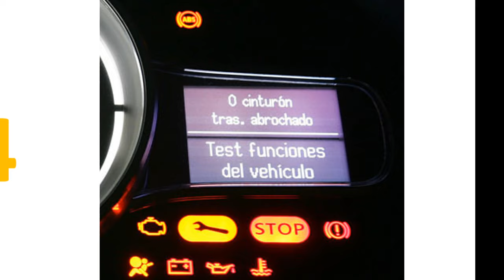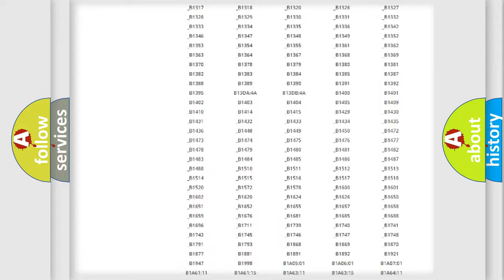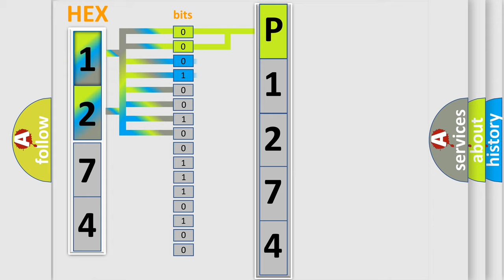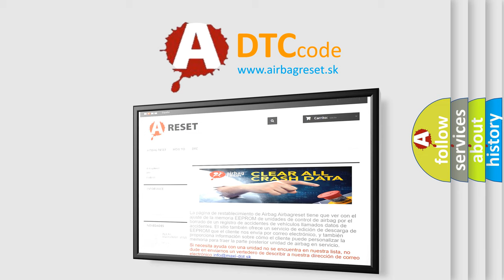DTC Ford P1274 Short Explanation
Contents:
0:21 Basic DTC analysis according to OBD2 protocol standard.
1:48 Insight into programming
2:58 A diagnostically understandable description of the Diagnostic Trouble Code
3:05 Basic error definition

Make:
Ford
Code:
P1274
Definition:
Clutch Signal
Description:
Clutch signal malfunction Hill start assist does not operate.
Cause:
Bad wiring harnessTemporary poor contact